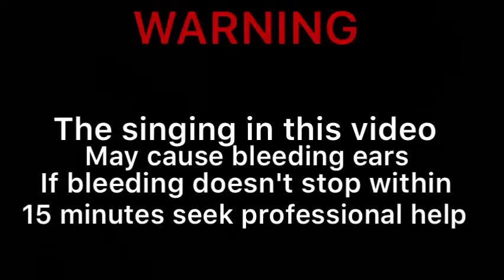DRIVING AROUND WITH ME AND ALEXUS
Alexus insta : a_durbinator

My snap: oliviadurb
My musicly: oliviadurbin